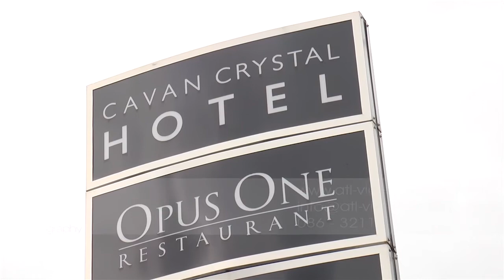Natasha & Graham Wedding - VIDEO Highlights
Congratulations to both Natasha & Graham who got married recently St Aidans Church, Butlers Bridge, Co Cavan and followed it up with their reception at the Cavan Crystal Hotel, Co Cavan.

Wedding of Natasha & Graham
Ceremony - St Aidans Church, Butlers Bridge, Co Cavan
Reception - The Cavan Crystal Hotel, Co Cavan